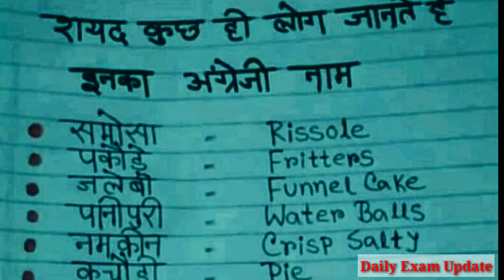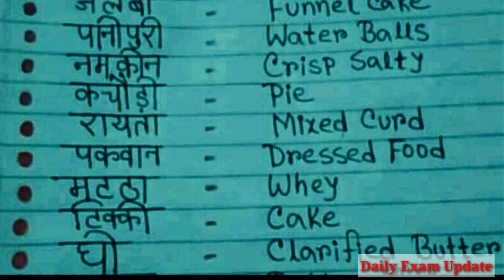क्या आप इनका अंग्रेजी नाम जानते हैं ?? General knowledge